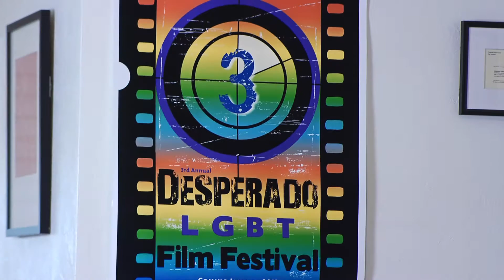2012 Desperado Film Festival: Trailer 1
Starring Julian Melson and Danielle Karkkainen. Like last year, we shot 2 different versions of the same trailer. This is version 1. The trailer is to help promote the 2012 Desperado Film Festival.

By Edward Kishel with a special thanks to the folks at "That's a Wrap", our actors, and PVCC P.R.I.D.E.